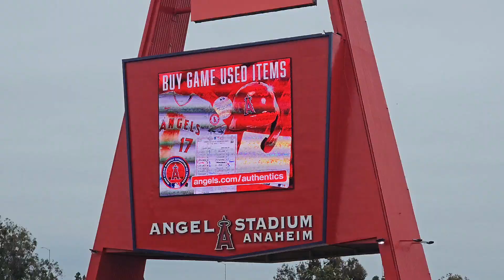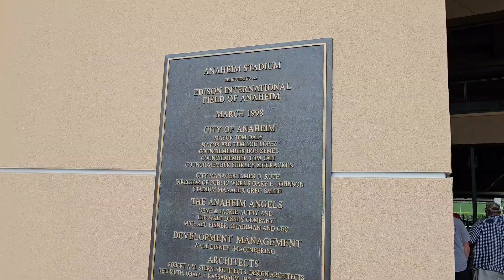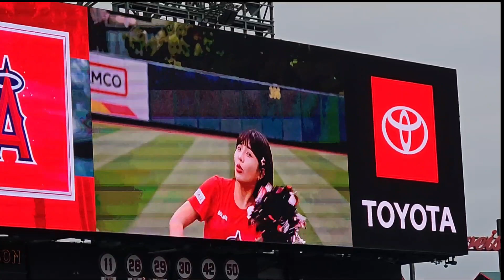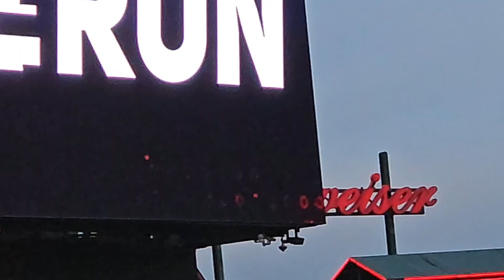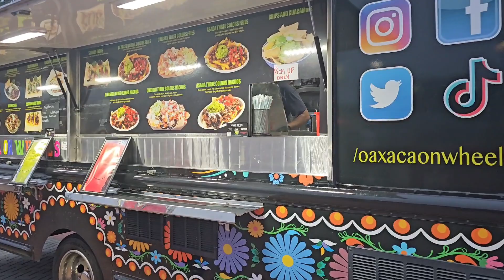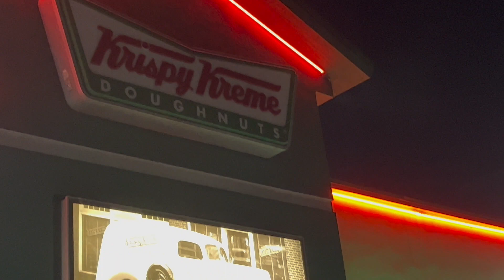美國大聯盟天使隊台灣日 大谷翔平、樂天女孩 | MLB Angel Stadium Taiwan Day - Shohei Ohtani, Rakuten Girls【B&C VLOG】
We have secured tickets for the thrilling matchup between the Los Angeles Angels and the Boston Red Sox, taking place in the comfort of our home stadium. It coincides with the highly anticipated "Team Angel Taiwan Day" event, featuring a captivating pregame performance by the renowned Taiwan Baseball Cheerleaders to make the occasion even more exciting.